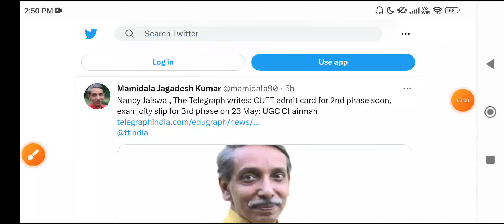HOW to download CUET Entrance Admit Card Phase 2 and 3 2023 | CUET Entrance Cut Off 2023